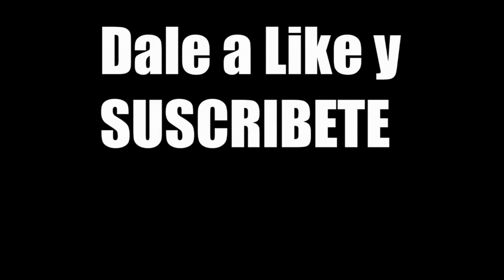OBLIGADO A JUGAR | POPPY PLAYTIME CAP 2 (Parte Final)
Bienvenidos a un nuevo vidio, en esta ocasión jugaremos Poppy Playtime 2 la parte final, así que espero que tengan un excelente día y Nos Vemosss...